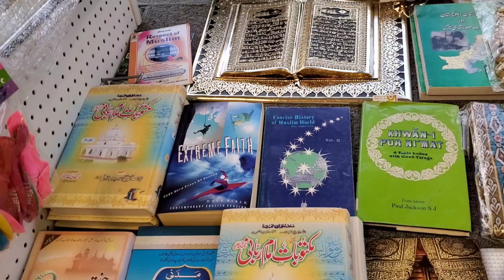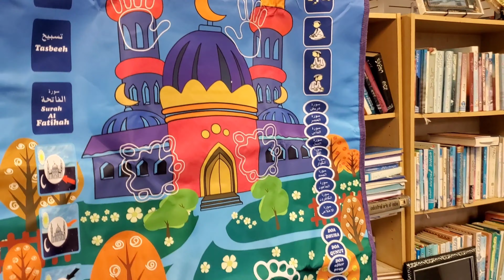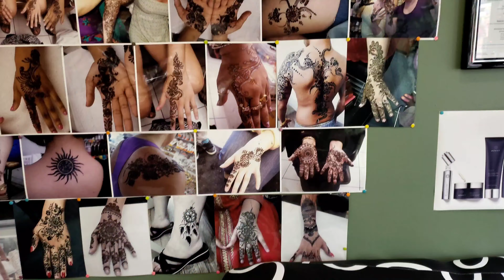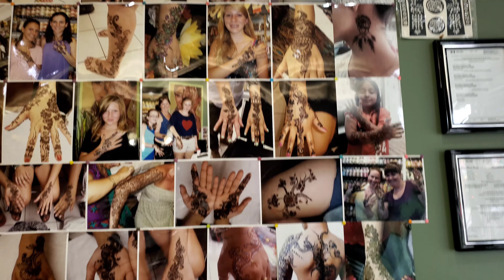"VLOG" (Mehendi) Qulimizga xna chizdiramiz.Churi Magazin aylanamiz.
"VLOG" Churi Magazin aylanamiz, (Mehendi) Qulimizga xna chizdiramiz.